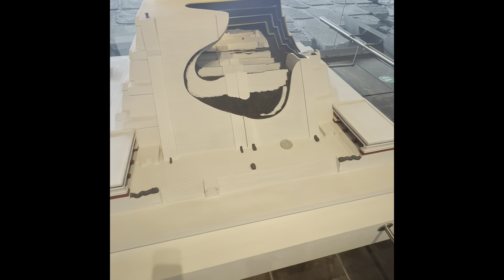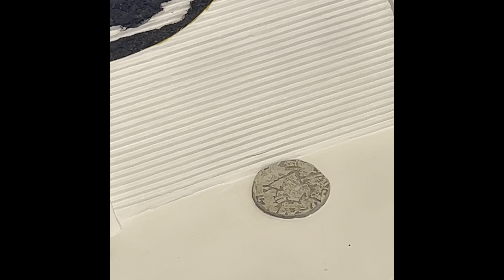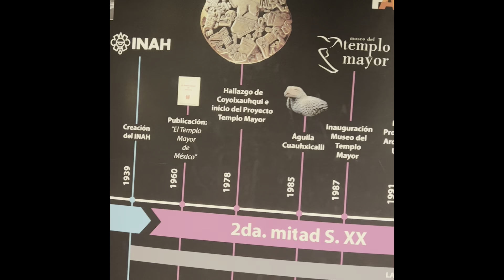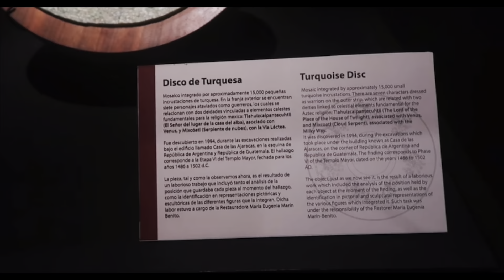Templo Mayor - Museo CDMX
Visitando el Templo Mayor y museo en la gran Méxiko Tenochtitlán.